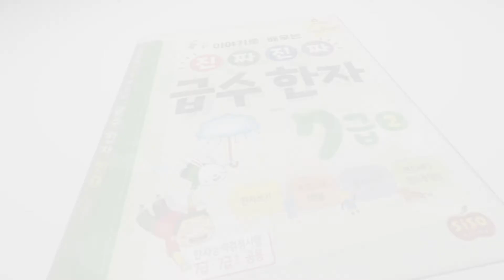[시소스터디] 이야기로 배우는 진짜 진짜 급수 한자 7급 2 - 11과 챈트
★챈트로 신나게!!★
학습한 한자들을 리듬에 맞춰 재미있게 복습해요!